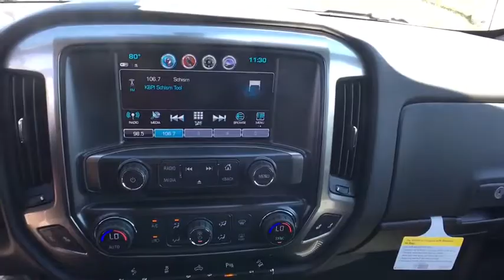2017 Chevrolet Silverado 1500 Denver, Lakewood, Wheat Ridge, Englewood, Littleton, CO CV3046T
2017 Chevrolet Silverado 1500  - Stock#: CV3046T - VIN#: 3GCUKRECXHG356627

11001 West I-70 Frontage Road N

2017 Chevrolet Silverado 1500 LT EcoTec3 5.3L V8 Flex Fuel 6-Speed Automatic, 4WD, Jet Black.brPriced below KBB Fair Purchase Price!brbrExit Kipling, Exit Ward, but Exit the GIANT Medved Autoplex. Everyone said, Go to Medved!
Preferred Equipment Group 2LT,3.42 Rear Axle Ratio,Heavy-Duty Rear Locking Differential,Wheels: 20 x 9 Polished-Aluminum,40/20/40 Front Split Bench Seat,Cloth Seat Trim,10-Way Power Driver's Seat Adjuster,Heated Driver & Front Passenger Seats,Off-Road Suspension Package,LT Plus Package,Radio: AM/FM 8 Diagonal Color Touch Screen,Radio: AM/FM 8 Diagonal Clr Touch Nav,SiriusXM Satellite Radio,Electric Rear-Window Defogger,Color-Keyed Carpeting w/Rubberized Vinyl Floor Mats,OnStar 3 Months Guidance Plan,All Star Edition,Front License Plate Kit,Molded Black Splash Guards (LPO),Trailering Package,Integrated Trailer Brake Controller,Remote Vehicle Starter System,110-Volt AC Power Outlet,Rear Vision Camera,Manual Tilt/Telescoping Steering Column,Thin Profile LED Fog Lamps,Deep-Tinted Glass,Ultrasonic Rear Park Assist,Underbody Shield Transfer Case Protection,4WD Active Transfer Case,Power Windows w/Driver Express Up,Power Sliding Rear Window,Rear 60/40 Folding Bench Seat (Folds Up),Remote Locking Tailgate,Remote Keyless Entry,Rear Wheelhouse Liners,Body Color Bodyside Moldings,Bluetooth For Phone,Dual-Zone Automatic Climate Control,Body-Color Door Handles,Driver & Front Passenger Illuminated Vanity Mirrors,Body-Color Power Adjustable Heated Outside Mirrors,Body-Color Mirror Caps,Body-Color Headlamp Bezels,Power Adjustable Pedals,Hill Descent Control,150 Amp Alternator,Auxiliary External Transmission Oil Cooler,Manual Tilt Wheel Steering Column,Leather Wrapped Steering Wheel w/Cruise Controls,EZ Lift & Lower Tailgate,Single Slot CD/MP3 Player,Body-Color Grille Surround,HD Radio,4.2 Diagonal Color Display Driver Info Center,Universal Home Remote,Steering Wheel Audio Controls,6 Speaker Audio System,Theft Deterrent System (Unauthorized Entry),Front Chrome Bumper,Front Frame-Mounted Black Recovery Hooks,Front Body-Color Bumper,Rear Chrome Bumper,Body Color Rear Bumper w/Cornersteps,OnStar w/4G LTE,Front Center Armrest w/Storage,AM/FM radio: SiriusXM,Premium audio system: Chevrolet MyLink,Exterior Parking Camera Rear,4-Wheel Disc Brakes,6 Speakers,Air Conditioning,Electronic Stability Control,Tachometer,Voltmeter,ABS brakes,Alloy wheels,Bodyside moldings,Brake assist,Bumpers: body-color,CD player,Delay-off headlights,Driver door bin,Driver vanity mirror,Dual front impact airbags,Dual front side impact airbags,Emergency communication system,Front anti-roll bar,Front fog lights,Front reading lights,Front wheel independent suspension,Fully automatic headlights,Heated door mirrors,Illuminated entry,Low tire pressure warning,MP3 decoder,Occupant sensing airbag,Outside temperature display,Overhead airbag,Overhead console,Panic alarm,Passenger door bin,Passenger vanity mirror,Power door mirrors,Power steering,Power windows,Radio data system,Rear reading lights,Rear seat center armrest,Rear step bumper,Remote keyless entry,Speed control,Speed-sensing steering,Split folding rear seat,Steering wheel mounted audio controls,Tilt steering wheel,Traction control,Trip computer,Variably intermittent wipers,High-Intensity Discharge Headlights,Compass